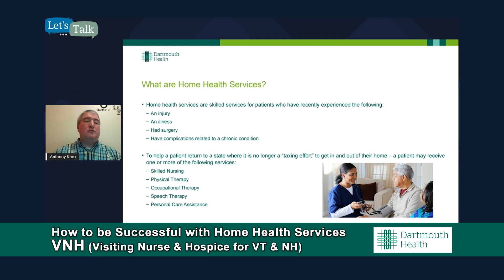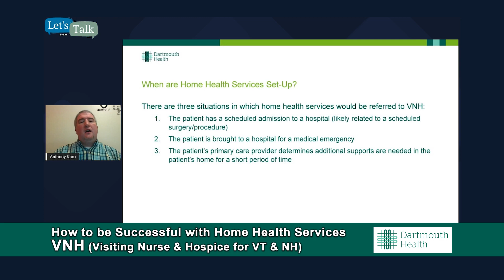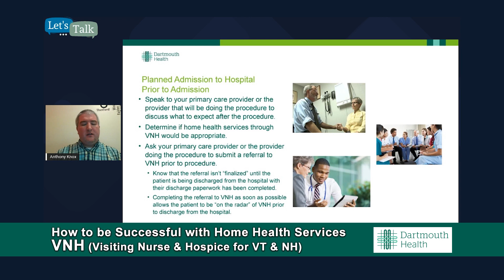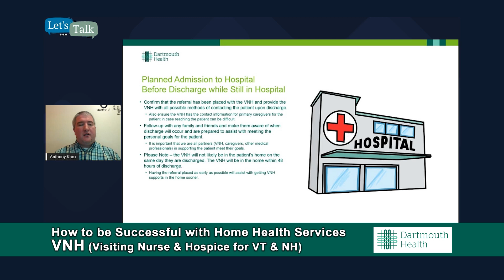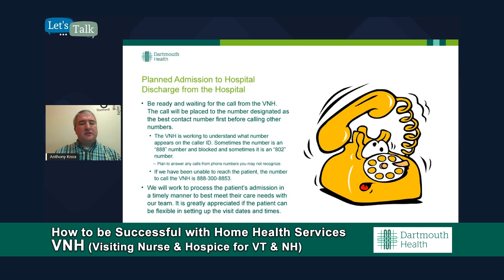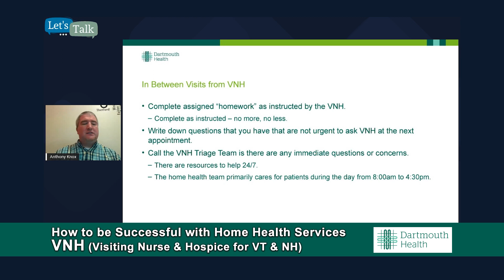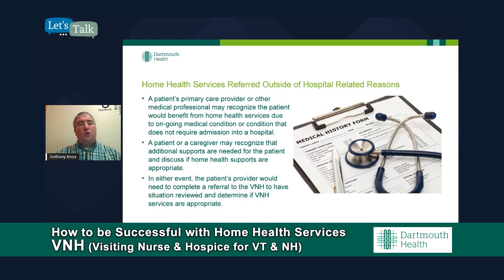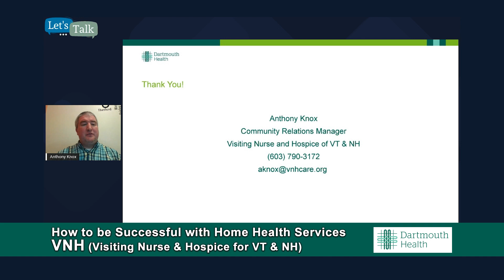VNH "Let's Talk"- How to be Successful with Home Health Services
From Visiting Nurse & Hospice of VT / NH. "How to be Successful with Home Health Services."